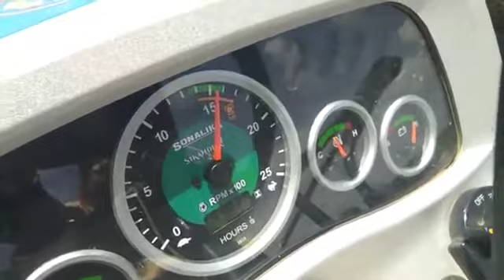Eicher competition in Karnataka Powerful Eicher